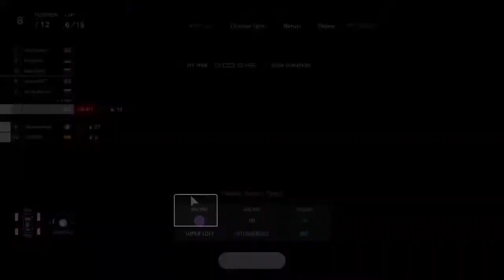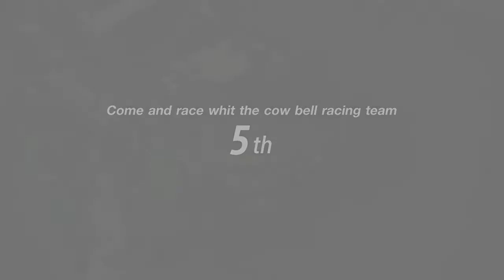Cow bell racing live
ps4 gtsport cowbellracing esport fun group of friends playing online under one brand name in gt sport and other car games